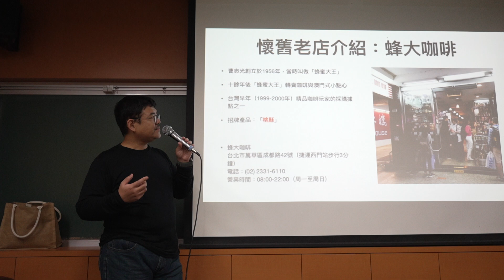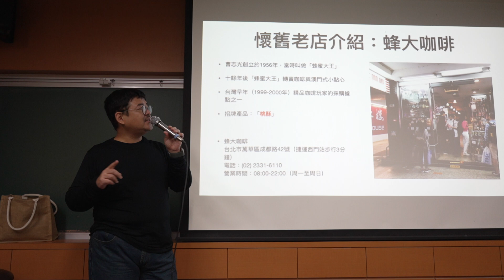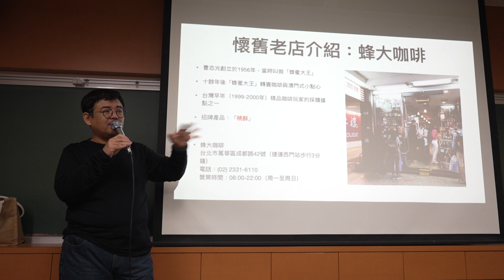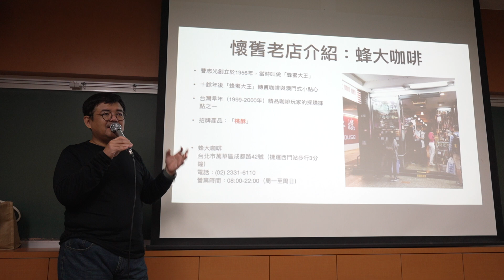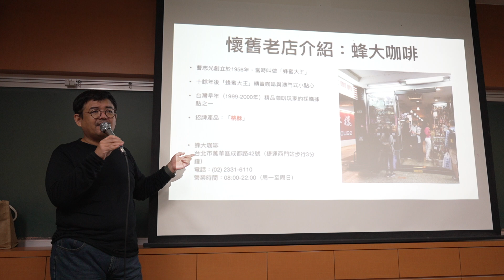09 台灣老牌精品咖啡迷集中的「蜂大咖啡」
2022/12/19 (一)
政大《世界咖啡文化》自主學習通識課程
由 Fika Fika Cafe 的 James 老師介紹台灣的咖啡
並且介紹聰明濾杯的沖煮方式